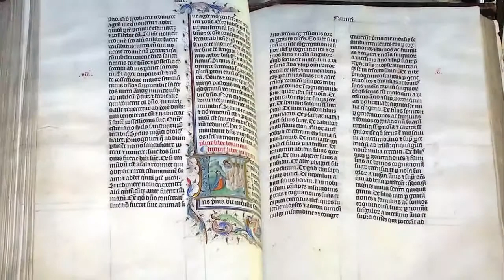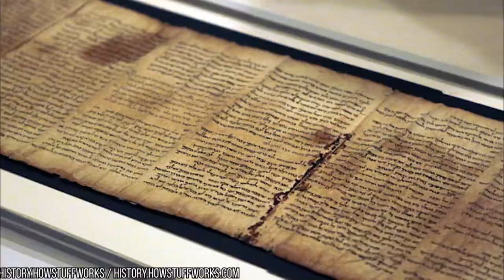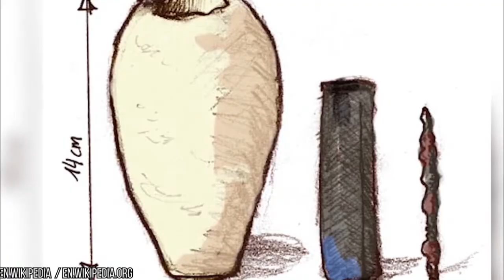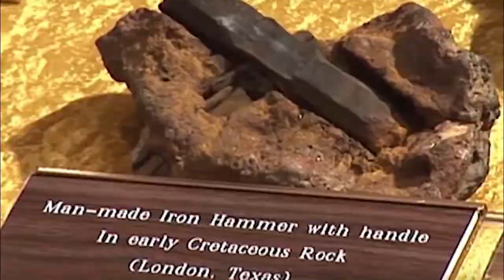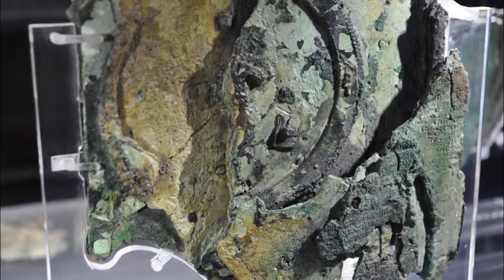10 Creepy Historical Findings Of The World!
Recently I looked under my bed for the first time in 6 years and, upon seeing the man who’d been living under in secret for half a decade, I thought to myself “Hmm… I wonder what other bizarre things people have found? So, I got my butler to do some research for me and now I’m going to read everything he found into a microphone. From the Antikythera Mechanism to the Piri Reis Map- these are The Most Bizarre Historical findings of All Time. Let’s begin!